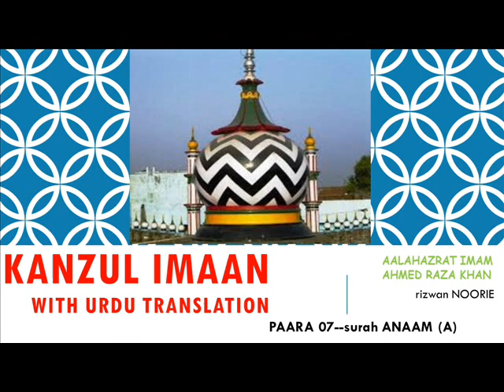12--KANZUL IMAAN with URDU TRANSLATION paara 07 surah ANAAM (A)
--by AALAHAZRAT IMAAM AHMED RAZA KHAN
Ahlus Sunnah